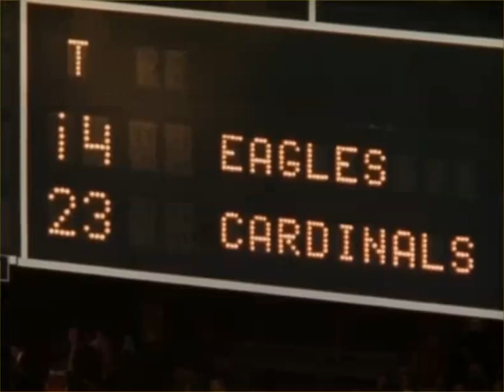1970 Week 11: St. Louis Football Cardinals vs Philadelphia Eagles Highlights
Week 11 at Busch Stadium. Johnny Roland and MacArthur Lane combine for 158 yards rushing as the Cards beat the Eagles 23-14